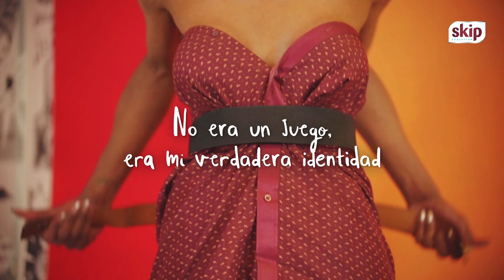Delfina Martínez | Historias de Closet | Skip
Rompamos las reglas de la ropa, liberémonos de los prejuicios y entendamos que somos nosotros los que definimos una prenda y no la prenda la que nos define. Gracias a Delfina por inspirarnos y a 11:11 café por recibirnos, se vienen más historias como esta!